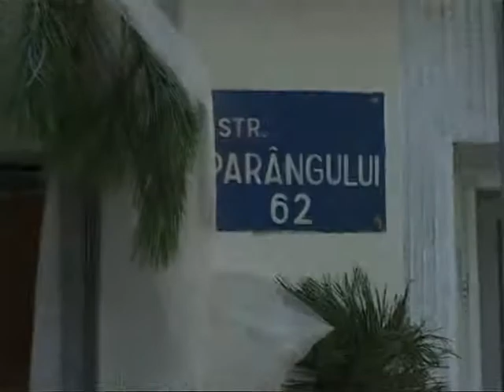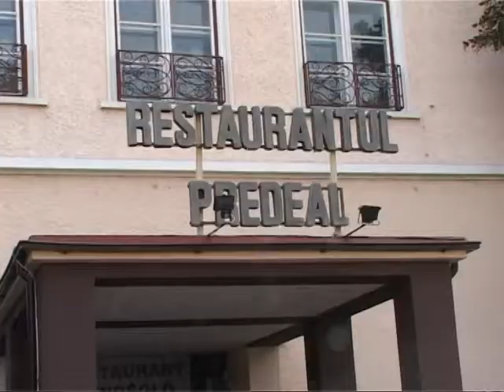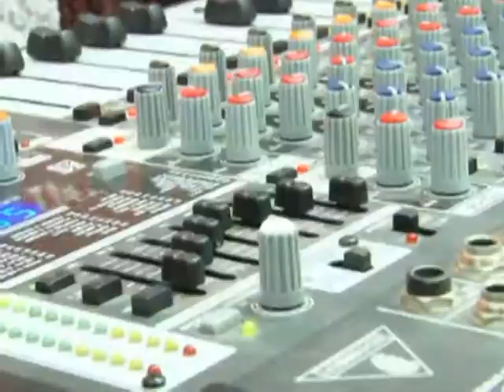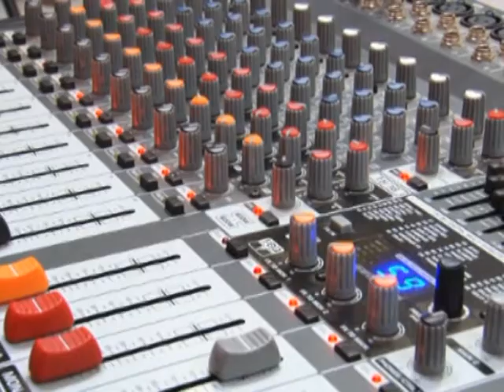Milennyumstudio filmare nunta TG MURES Alina & Alin clip de nunta 23 septembrie 2012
filmat in format AVCHD rezolutie FULL HD
Milennyumstudio va ofera servicii de sonorizare evenimente, foto si video nunta
decoratiuni nunta, filmari HD, albume foto